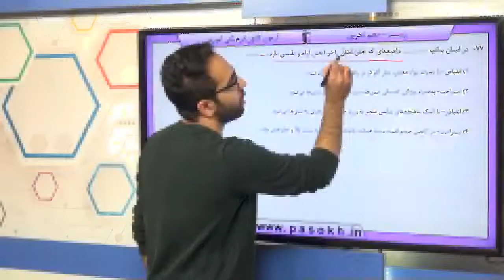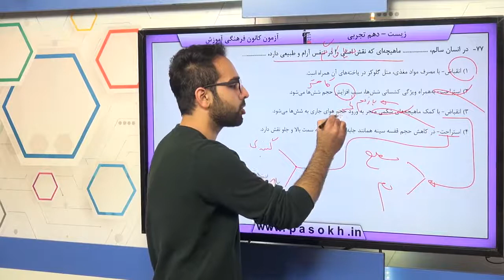پایه دهم تجربي زيست شناسي 1 تبادلات گازي تهويه ي ششي سوال 77 درصد پاسخگویی 45